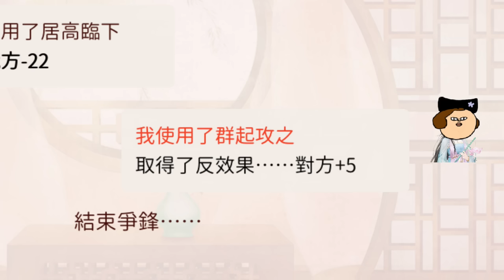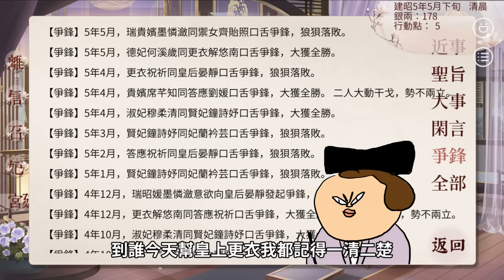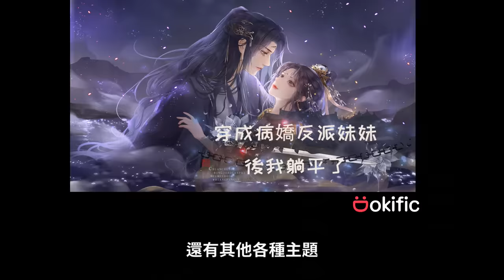【鼻妹動畫】各種宮鬥老梗-後宮求生觀察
LINE貼圖
【那幾天有點辛苦】
動態貼圖
【鼻妹心情很美麗之彩虹特別企劃篇】
靜態貼圖
【班長94任性】